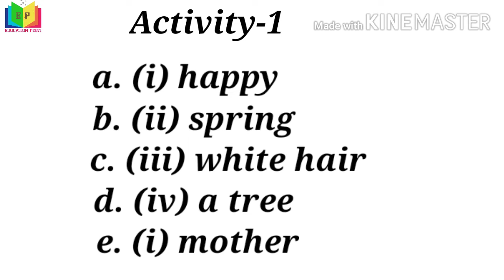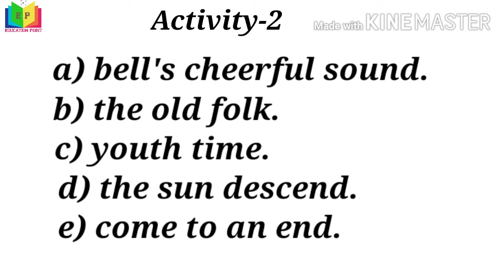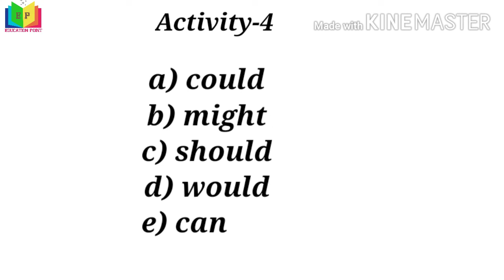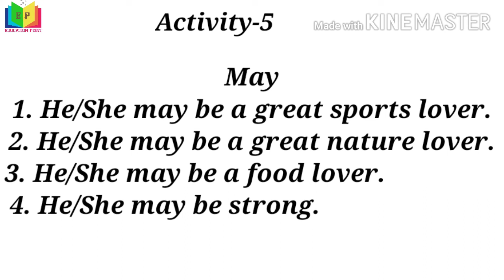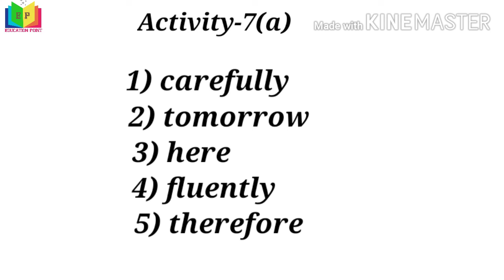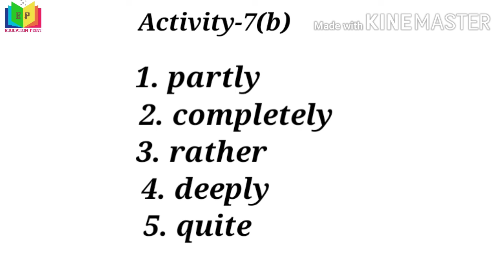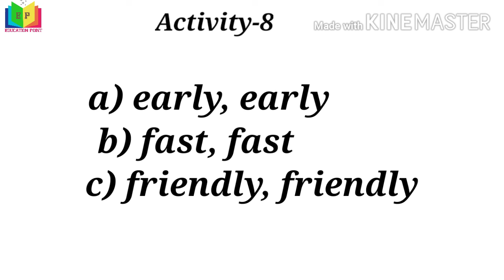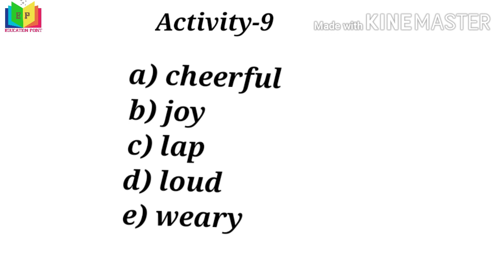The Echoing Green Class VII Activity Solution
The Echoing Green,Activity Solution,Class 7,The Echoing Green Class 7.

Then, an old man happily remembers when he enjoyed playing with his friends during his own childhood.